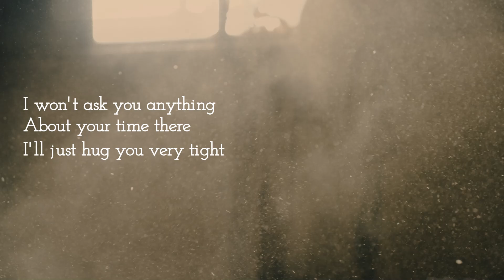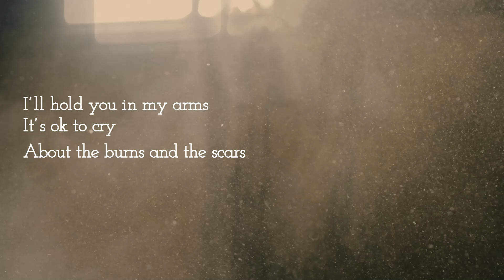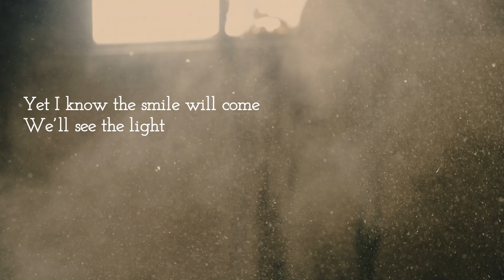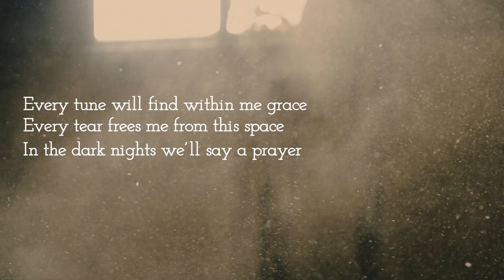Once the War Has Passed Barabi FINAL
Benaia Barabi
Lyrics and music: Or Kodai and Benaia Barabi

Creative Translation: Leah Hartman

Translating Israel shares the most meaningful voices of Israel. We're now on Substack-- See more videos and content